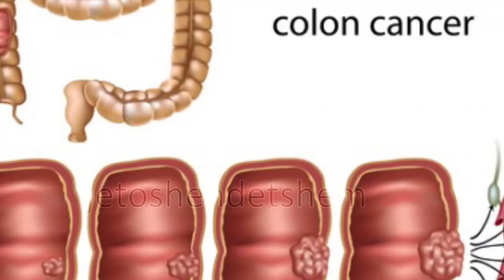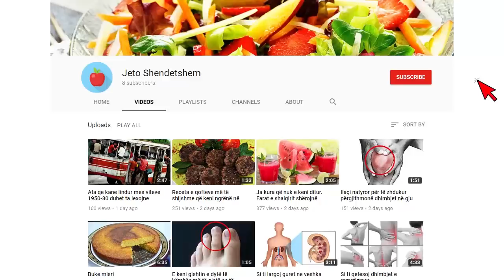Shmangni kancerin e zorres se trashe duke eleminuar keto ushqime